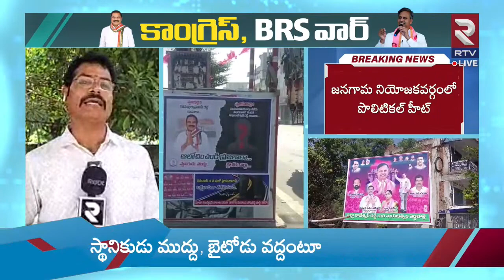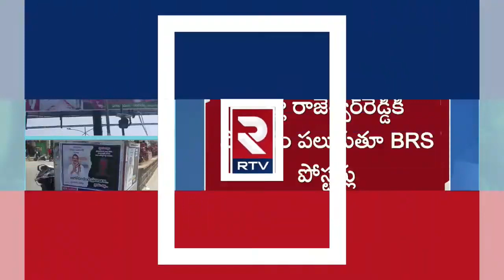High Tension At Janagama | BRS Vs Congress Poster War | జనగామలో హైటెన్షన్ నువ్వా.. నేనా..|| RTV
High Tension At Janagama | BRS Vs Congress Poster War | జనగామలో హైటెన్షన్ నువ్వా.. నేనా..|| RTV Warangal